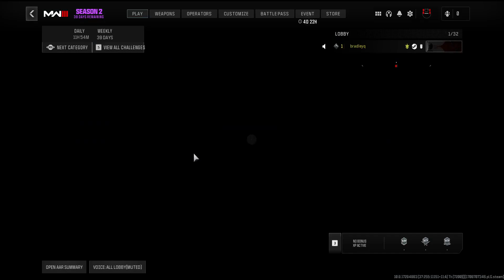GREAT WORK ACTIVISION (Call of Duty bug live reaction)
lmao this has got to be the absolute dumbest bug they've put in the game and they still haven't fully fixed it yet. You can use your loadout now but a bunch of things still aren't tracking properly and it's unbelieveable. I heard everyone talking about it so I went in to check and yup just as they described.